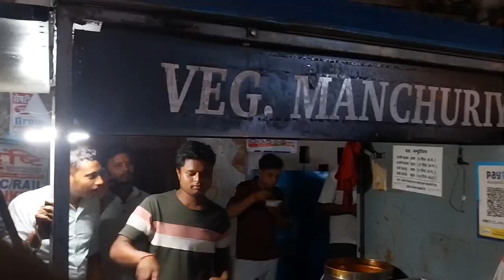VEG-MANCHURIYAN IN MUZAFFARPUR BIHAR